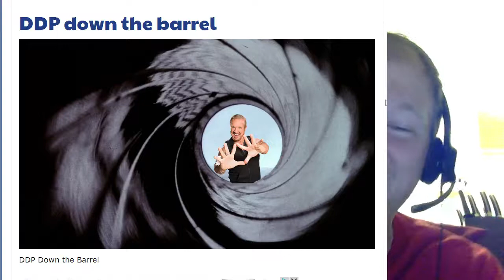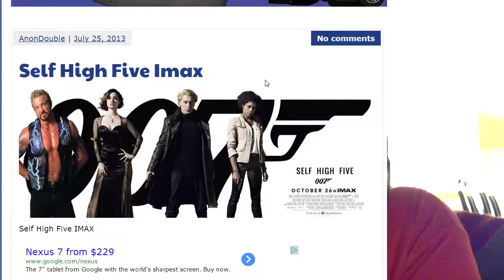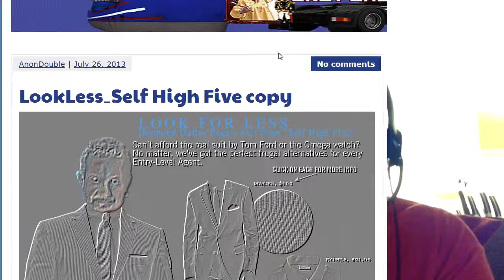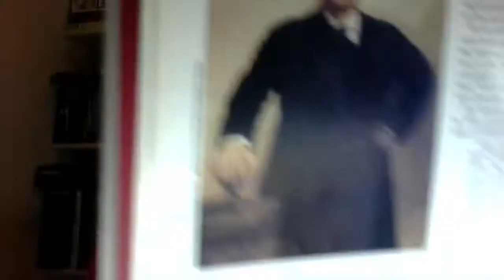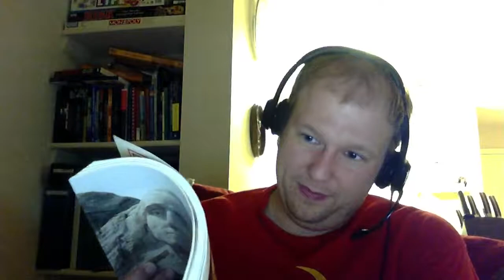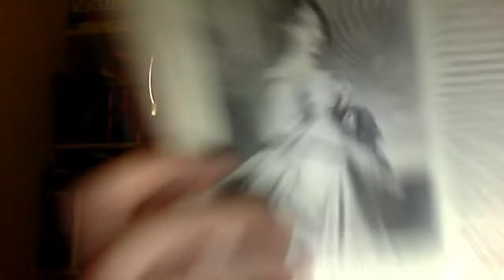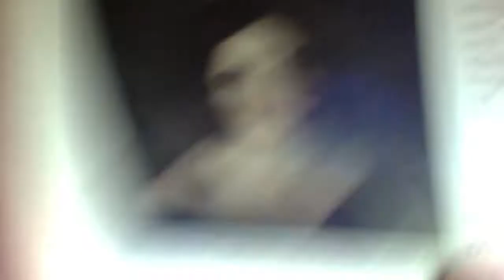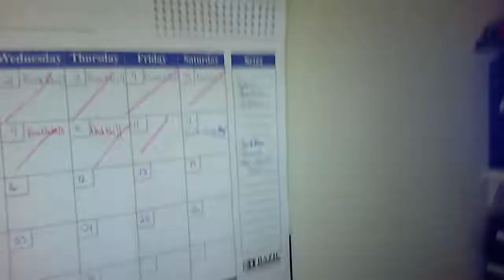10/13/13 Livestream Part 9 - Real Talk w/ Grimith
Also Green River memorials. We pretty much went 13 hours and almost 14 hours!

Expedition: Conquistador
Organ Trail
FTL: Faster Than Light